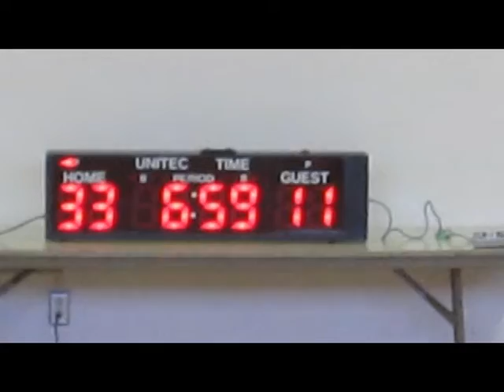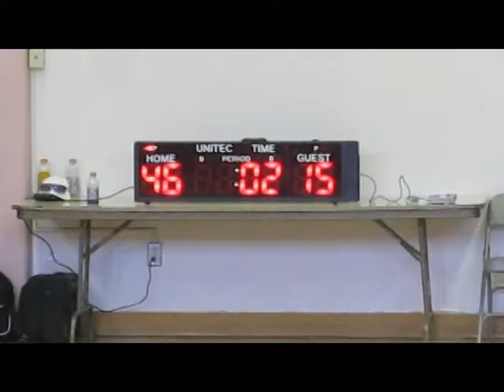Chronicles versus Proverbs - 09/18/11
Once again Chronicles was short-handed missing several key players. Proverbs capitalized early on the many Chronicle turnovers and quickly jumped up to a 20 point lead. By half time Proverbs lead by 34 points.  Balanced scoring by Proverbs kept this game out of reach and at the end of the game the margin remained 34 points.